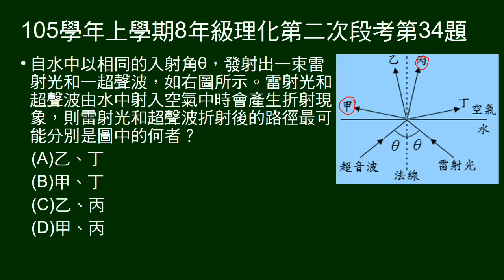105學年上8年級理化二段第34題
給圖示，問雷射光、超聲波由水中射入空氣，折射線各為何？